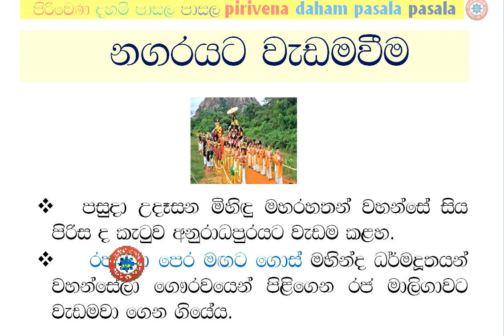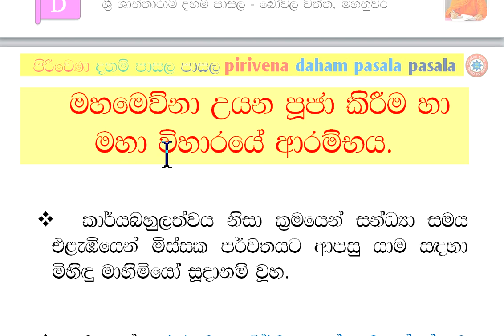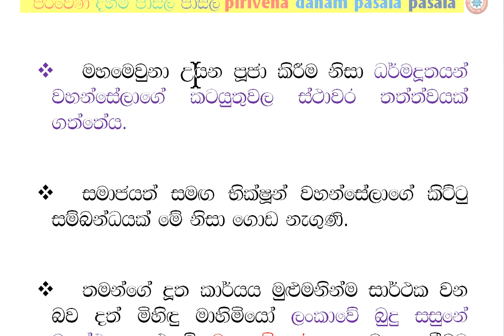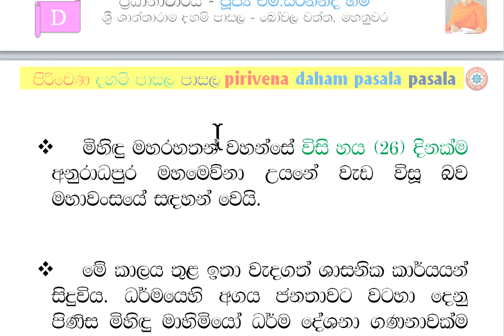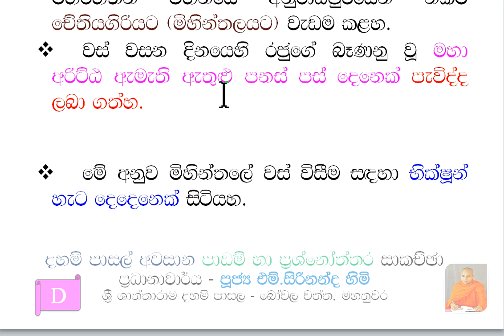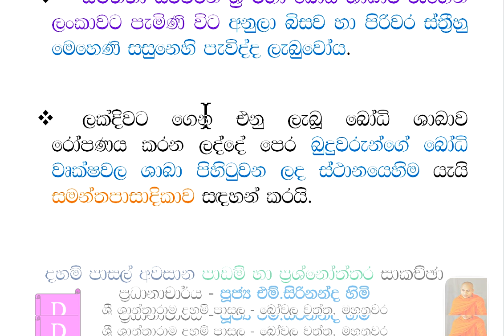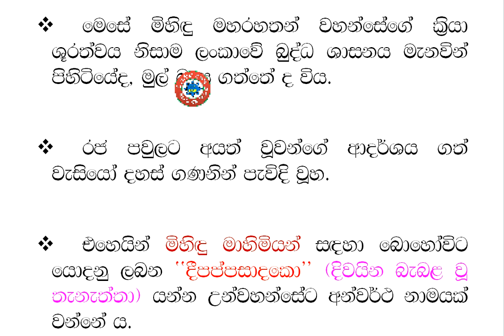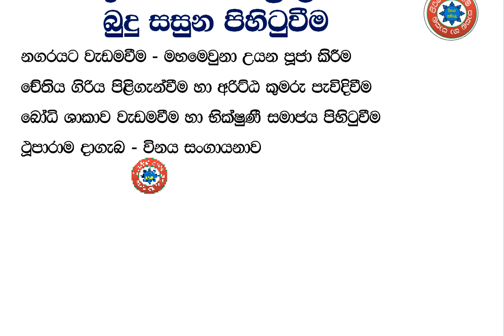දහම් පාසල් අවසාන - ශාසන ඉතිහාසය 10 - 2 මහින්දාගමනය සහ දුමින්දාගමනය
දහම් පාසල් අවසාන - ශාසන ඉතිහාසය  10 - 2 නගරයට වැඩම වීම, මහමෙවුනා උයන පූජා කිරීම, චේතිය ගිරිය පිළිගැන්වීම, අරිට්ඨ කුමරු පැවිදි වීම, බෝධි ශාකාව වැඩම වීම, භික්ෂුණී සමාජය පිහිටුවීම,ථූපාරාම දාගැබ, විනය සංගායනාව